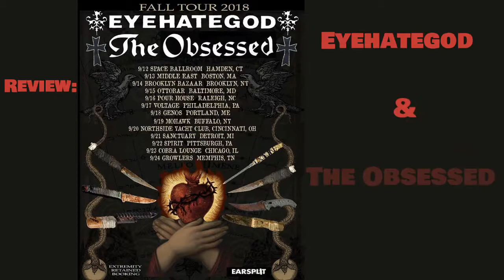Review - 2018.09.22 - Eyehategod & The Obsessed - Pittsburgh, PA - Spirit Hall (Radio Edit Version)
Celebrating 30 years of infectious Sludge Dominance in 2018, Eyehategod enlisted Scott "Wino" Weinrich and the gritty, Spiritual Doom of The Obsessed for a 13 day 13 show run of the East Coast.  This is an abridged review of the night this tour infested Pittsburgh, PA...Enjoy!

Also on Twitter: @HvyUndrGrnd666